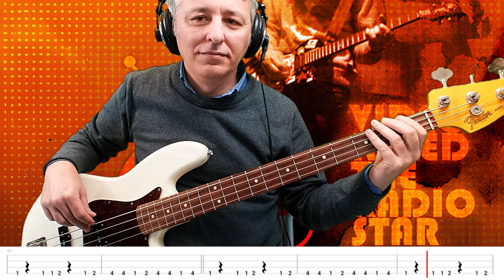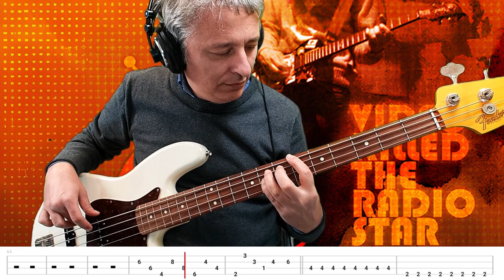The Buggles - Video Killed the Radio Star (Bass Cover) + TABS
Video Killed the Radio Star by The Buggles,

Artist: The Buggles
Date: 1979
Album: English Garden
*** lyrics ***
I heard you on the wireless back in '52
Lying awake intent at tuning in on you
If I was young it didn't stop you coming through
(Oh-a-oh)
They took the credit for your second symphony
Rewritten by machine on new technology
And now I understand the problems you can see
I met your children
(Oh, a, oh)
What did you tell them?
Pictures came and broke your heart
(Oh-a-a-a-oh)
And now we meet in an abandoned studio
We hear the playback and it seems so long ago
And you remember the jingles used to go
You were the first one
(Oh-a-oh)
You were the last one
In my mind and in my car
We can't rewind we've gone too far
(Oh-a-a-a-oh)
(Oh-a-a-a-oh)
Put the blame on VCR
You are a radio star
(You are a radio star) video killed the radio star